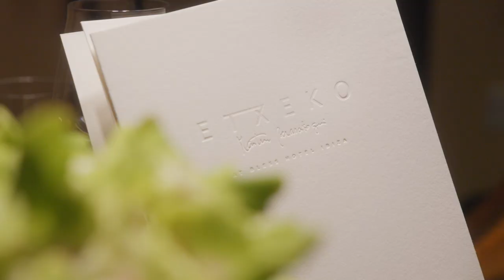ETXEKO BY MARTIN BERASATEGUI | BLESS HOTEL IBIZA 2023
ETXEKO MARTIN BERASATEGUI
Chefs Martin Berasategui and Paco Budia
Signature restaurant of BLESS Hotel Ibiza
Awarded with a Star Michelin Guide and Sol Guia Repsol